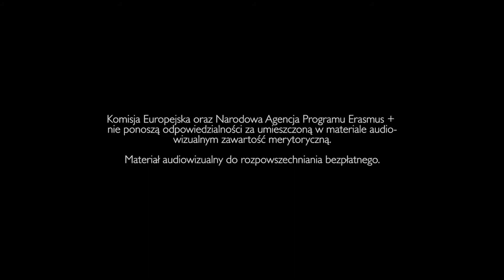BONIN - PANI CZESŁAWA